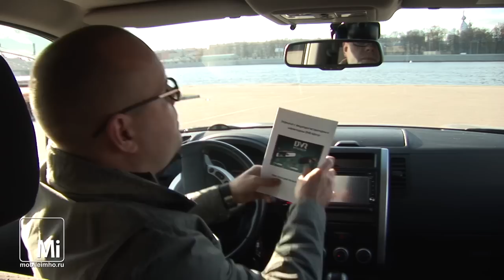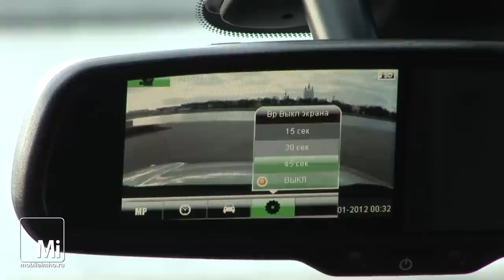DVR-Mirror. Свет мой, зеркальце- скажи...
Mi знакомится с необычным гаджетом для автомобиля, совмещающим салонное зеркало, монитор камеры заднего вида и видео регистратор.